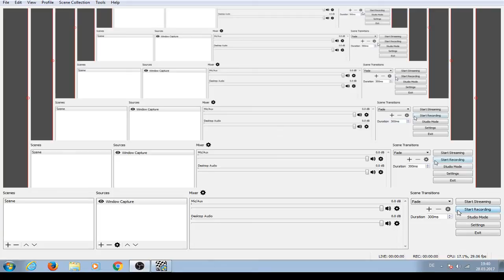Grand Prix 4 - SuperTrucks @Lausitzring (with OC Drivers)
Here it is. SuperTrucks in GP4. A terrible Idea.